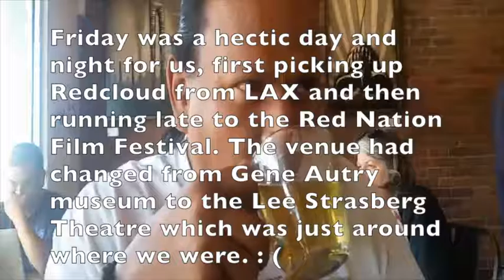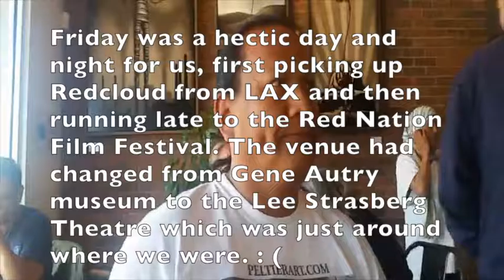Arthur Redcloud who won an award from the Red Nation Film Awards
Saturday Morning Having Coffee with Arthur Redcloud, actor from the movie the "Revenant" with Leonardo DiCaprio both winners of an award from the The Red Nation Indian Film Awards. Monday Nov. 21, 2016